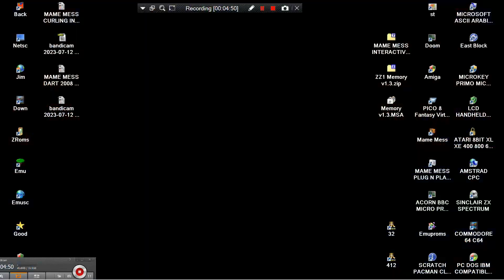MAME MESS COMPETITIVE FENCING 2009 INTERACTIVE TV GAMES 49IN1 PAL 2009 Taikee Waixing ITVG49 SPG2XX